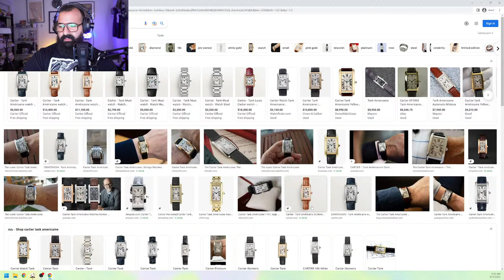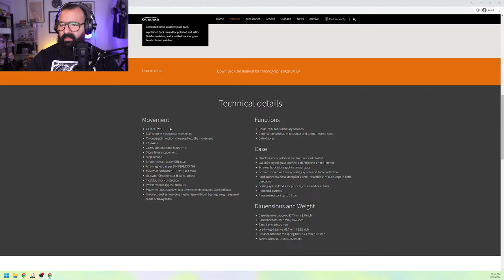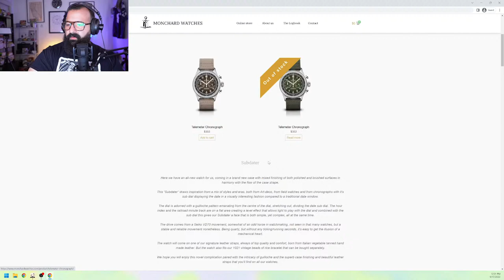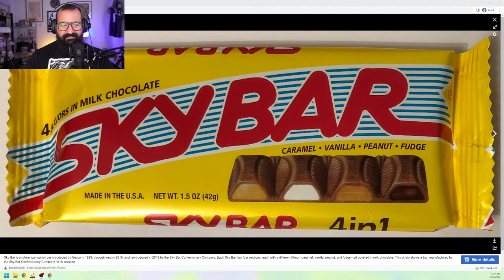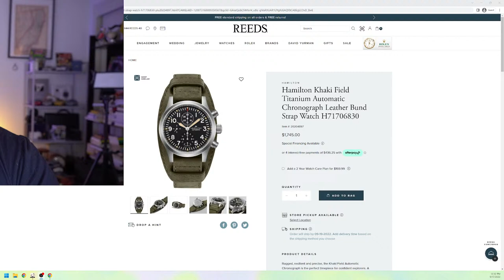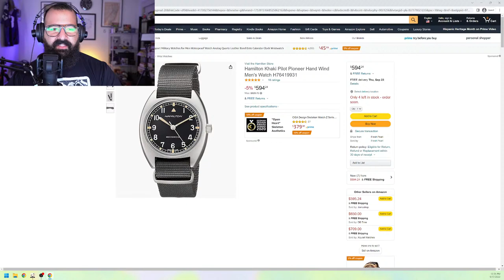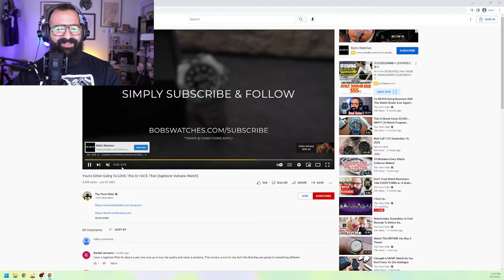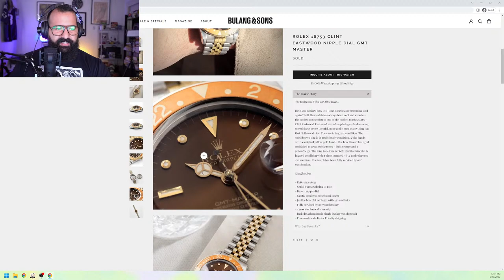I Give Up...